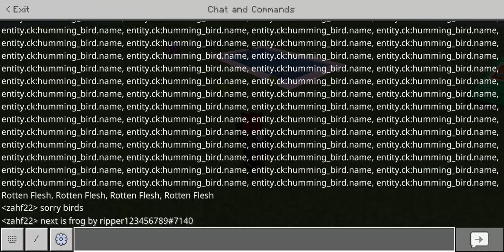ExpansiveFantasy new mobs coming soon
humming_bird by @Koda_Soda#2601
animation by @demigodz

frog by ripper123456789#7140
animation by zahf

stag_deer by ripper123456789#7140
animation by zahf

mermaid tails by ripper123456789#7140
animation by zahf

necklace textured by JustinMN#2409

update still has no date but we are working hard to fix almost all the bugs and to give a good quality on this addon so please dont get angry xd